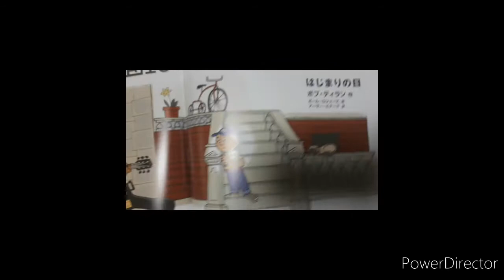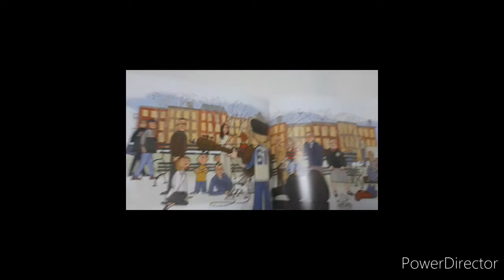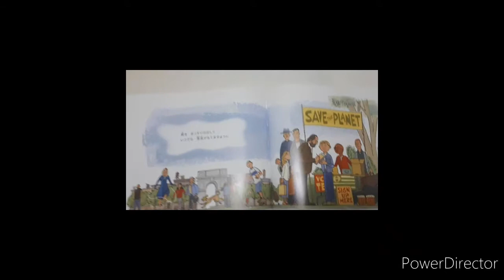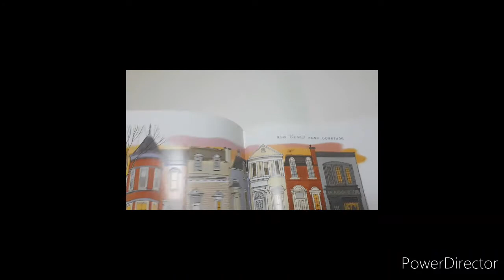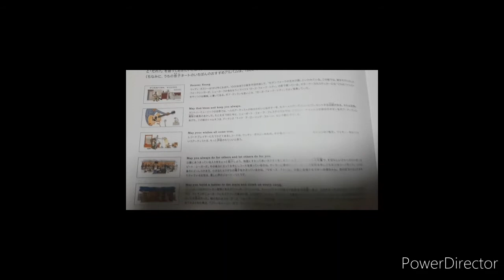はじまりの日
読み聞かせ4作目です。